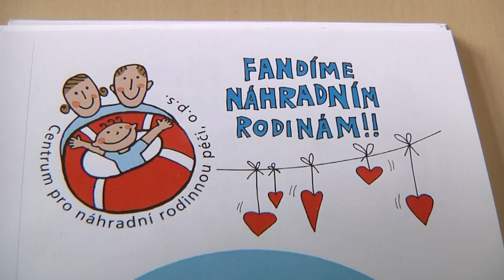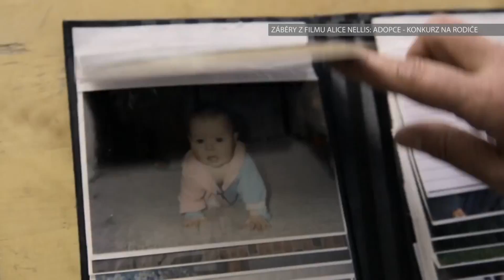LITOMĚŘICE: Seminář Centra pro náhradní rodinnou péči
Tradiční seminář pro rodiny s dětmi uspořádalo 9. dubna Centrum pro náhradní rodinnou péči v Litoměřicích. Pěstounům a osvojitelům tak umožnilo promluvit si s odborníkem, zatímco děti zabavilo pestrým programem.